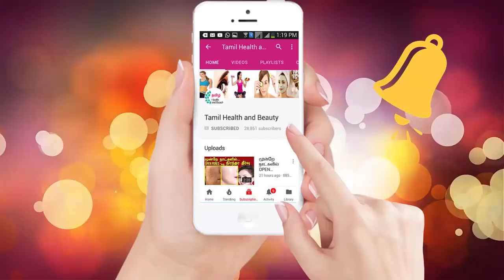ஒரு முறை இதை செய்தால் 5 நிமிடங்களில் உங்கள் முகம் நம்பமுடியாத அற்புதமாக மாறும் || Latest Beauty Tips